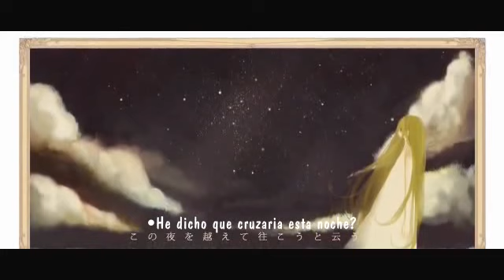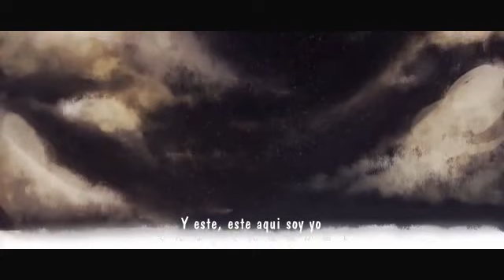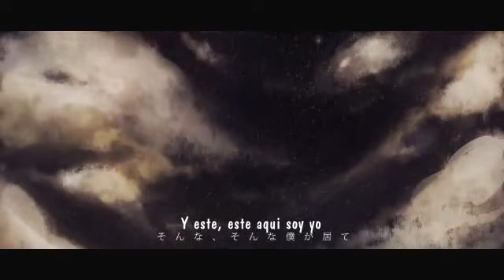Soraru - Tómur (Sub. Español)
Tómur: Vacío

Este tipo de futuro existe, el mundo existe
Eso se ha convertido en una herida, en una mentira
Por ahí un beso existe, el dolor existe
Por ahí, justo aquí, has estado.

Link original de Nico Nico Douga
Tómur 歌ってみた【そらる】

■Música
Música & letra: におP (NioP) 【mylist/4784825 】
Original (Hatsune Miku): 【sm12826297】
Voz: そらる (Soraru) 【mylist/7359936】

■PV
Ilustración & video: meisa